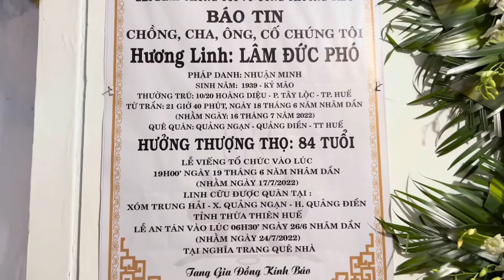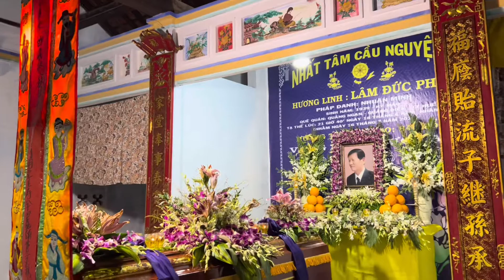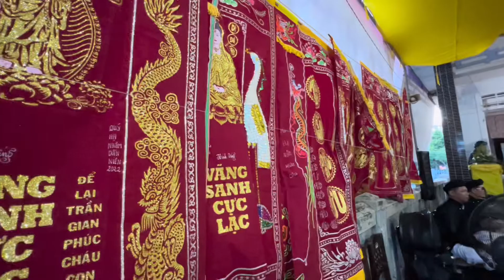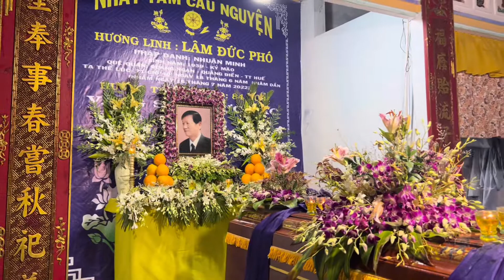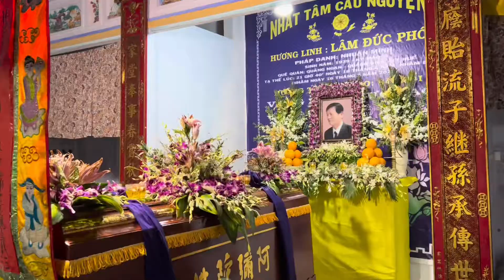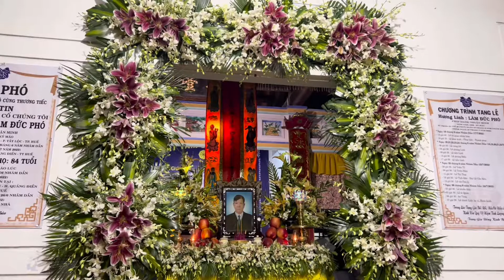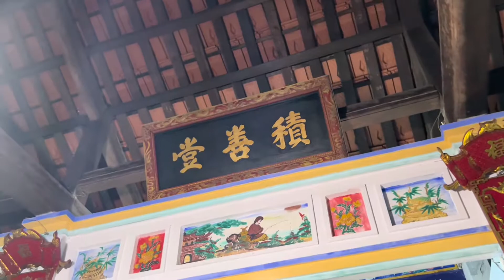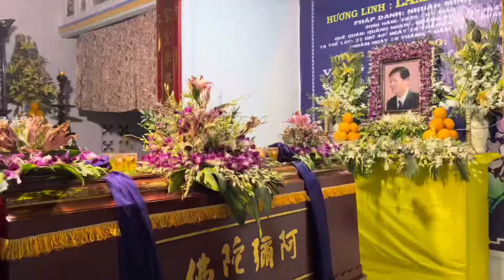Lễ tang Cha, ông cố của chúng con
Lễ tang cha ông Lâm Đức Phó 2022